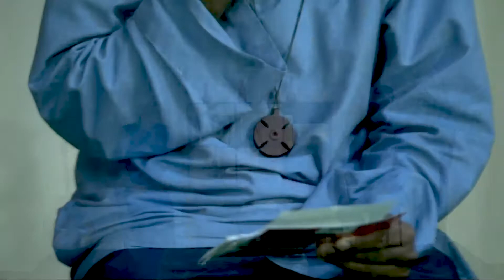Qual a relação entre a respiração e a qualidade do sono? | Gritos da Alma e do Corpo | ep 21